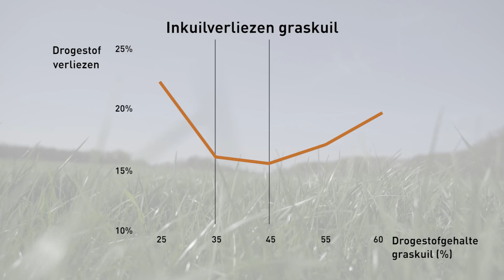Waarom heb je soms een zaag nodig voor een goede graskuil?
In deze video vertelt teeltspecialist Paul Hannink waarom je een te droge graskuil moet voorkomen. En hoe een zaag daarbij kan helpen.